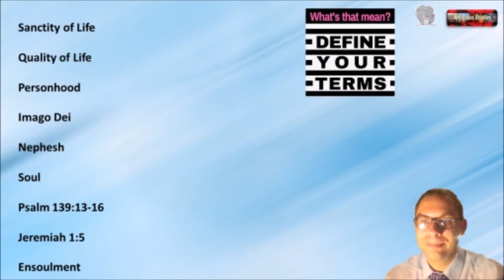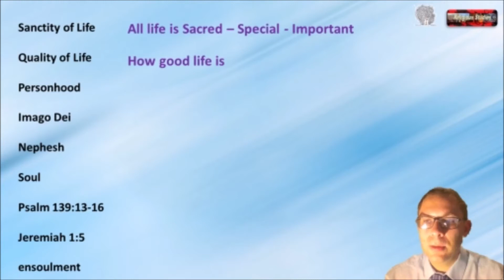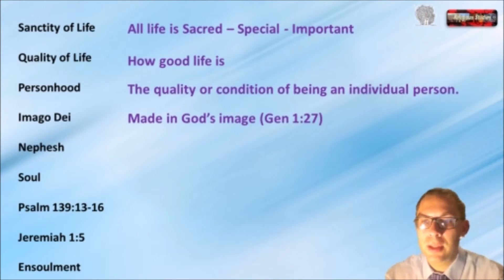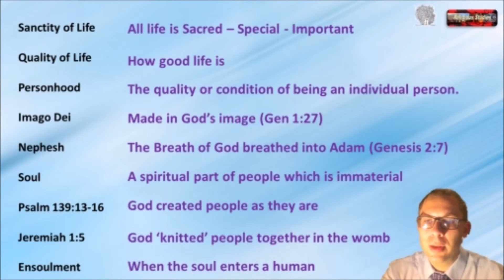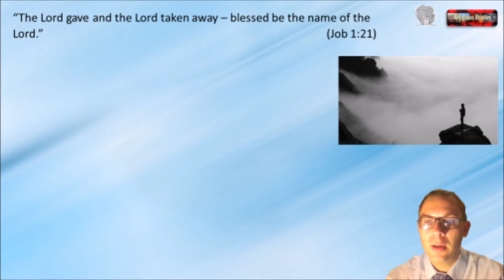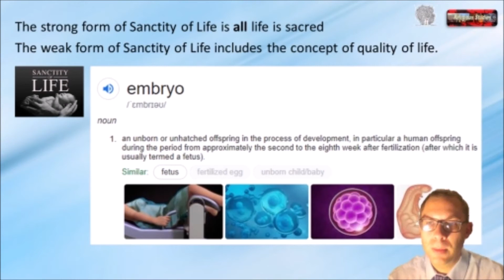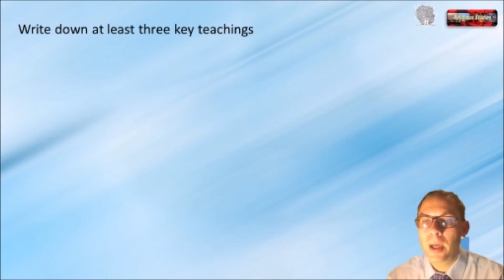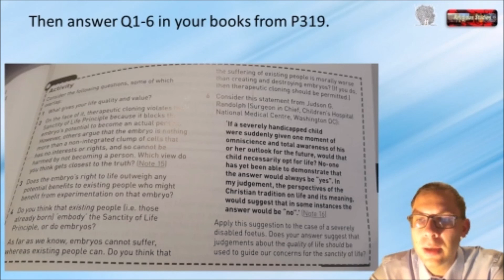Sanctity of Life (Overview)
In this lesson today, we will be looking at the Good Moral Conduct section of the course from a Christian viewpoint - focussing on Sanctity of Life. This is aimed at the AQA A Level Religious Studies board, however this topic may apply to some other exam boards as well as AS level.